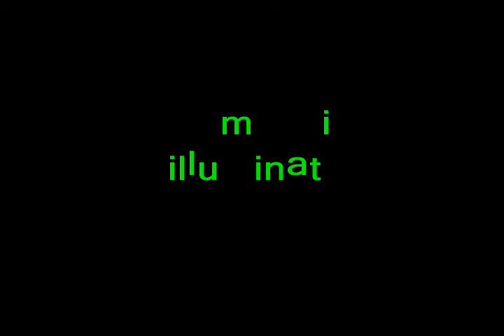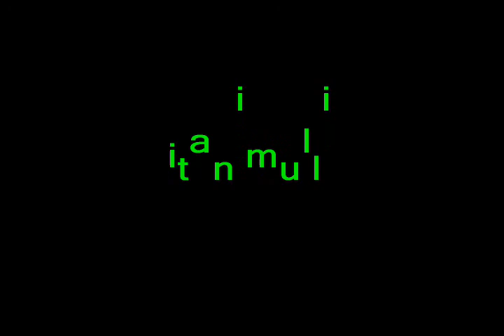illuminati al revez genera en los buscadores paginas oficiales del govierno